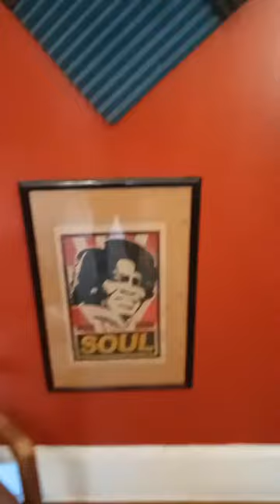SNIPPET OF MY SINGLE CALLED - NEW STRANGE FRUIT